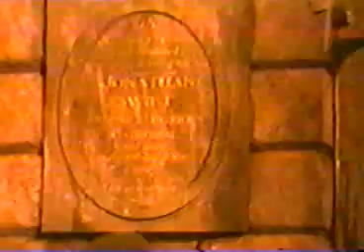03 A Ghost Tour Of Dublin Castle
A George Mason Study Abroad Tour - December 27, 2000 To January 12, 2001